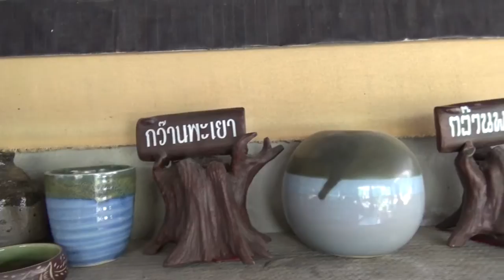ผู้ว่าฯศุภชัยเยี่ยมชุมชน27สค 2559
กิจกรรม"ผู้ว่าศุภชัยเยี่ยมชุมชน"เสาร์ 27 สค.2559 นายศุภชัย เอี่ยมสุวรรณ ผวจ.พะเยา เยี่ยมชมเฮือนปฏิมาเซรามิค บ.สันหมื่นแก้ว ม.10 ต.แม่ปืม อ.เมืองพะเยา และเยี่ยมชุมชนเศรษฐกิจพอเพียง บ.ป่าแฝกเหนือ ม.3 ต.ป่าแฝก อ.แม่ใจ จ.พะเยา